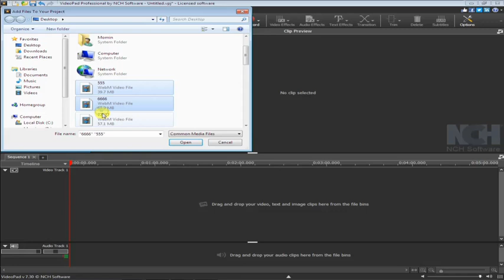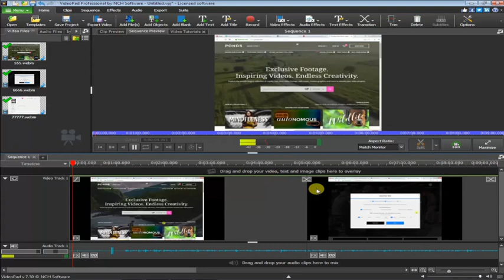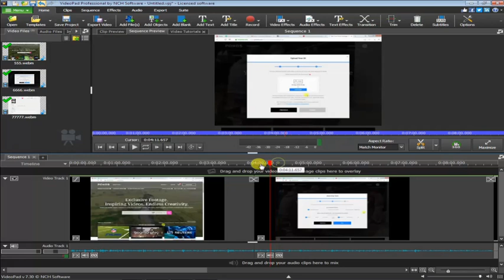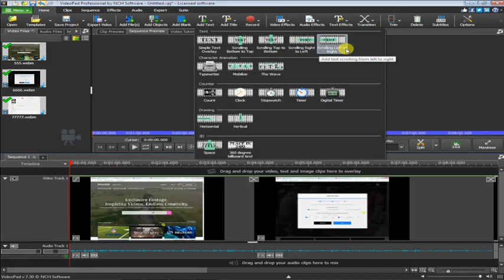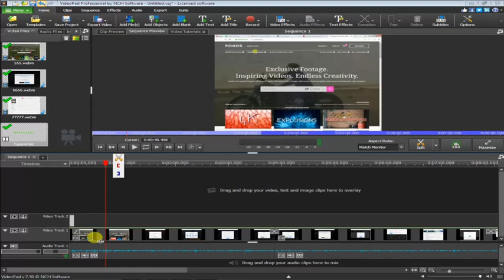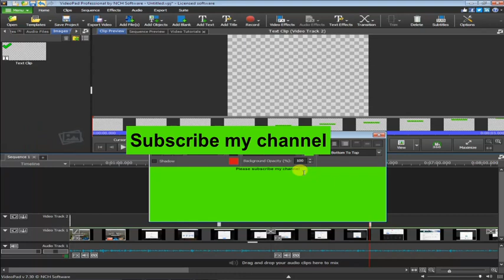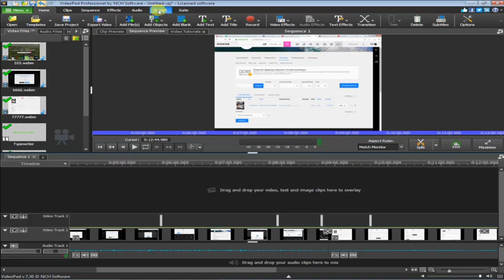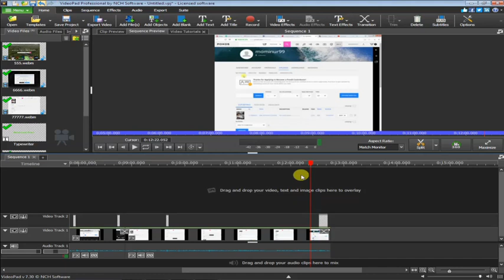How to add multiple video & export in one file ||Tips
Related tags: how to put video clips together to make one video,
how to combine multiple videos into one windows movie maker,
how to combine videos on youtube,
how to merge videos in windows 10,
merge video files,
how to merge two videos,
how to combine videos on youtube 2018,
how to combine videos on iphone,
screen recorder online,
screen recorder windows 10,
screen recorder with audio,
free video editing software no watermark,
video editor online,
openshot video editor,
openshot video editor review,
add audio to video,
add audio to video online,
add audio to video free,
add mp3 to video,
add background music to video,
how to add background music to a video clip,
video add mp3 app,
add audio to video app,
voice recorder download,
google voice recorder,
video recorder,
voice recorder device,
screen recorder,
voice recorder windows 10,
audio recorder software,
voice recorder iphone